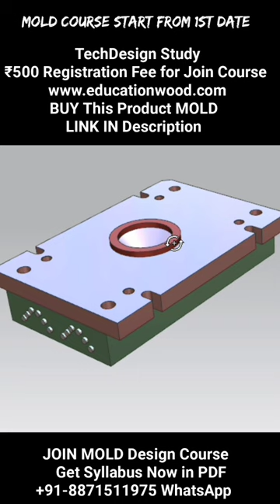10 Cavity Knob Mold/Stripper Plate Ejection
Click on link to Join Plastic Mold course